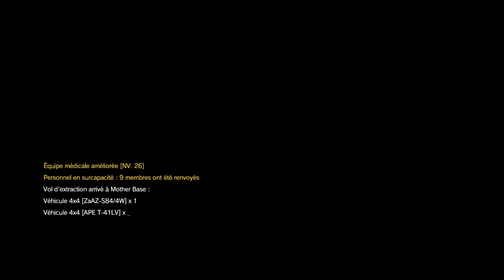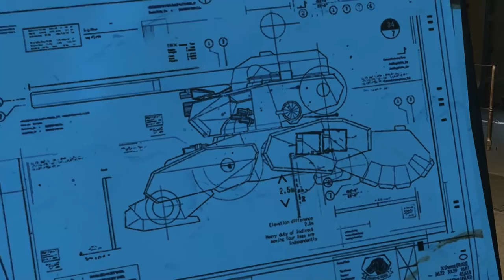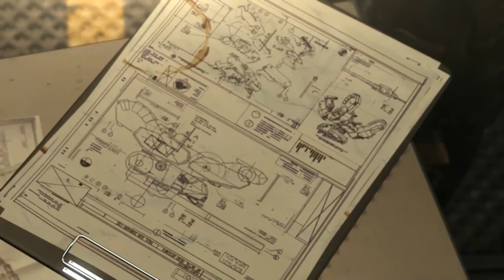Metal Gear Solid V The Phantom Pain Épisode 21 Économie de guerre